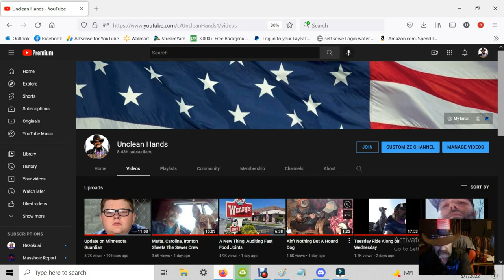Thanks Hezokuai You Changed My Life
The Book